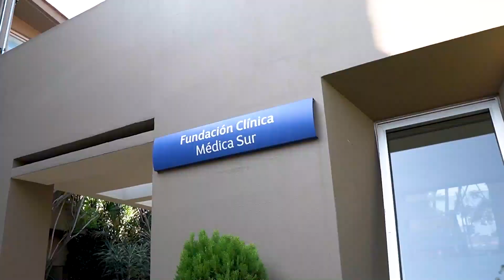Fundación Clínica Médica Sur - Dispensario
Sabías que la @Fundación Clínica Médica Sur a través del Dispensario cuenta de forma permanente con los servicios de consulta general, 20 especialidades, nutrición y psicología, así como el Programa de Cirugía de Cataratas y el Programa de Aparatos Auditivos.
¡Conoce más en nuestra página web y agenda tu cita al 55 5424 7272!